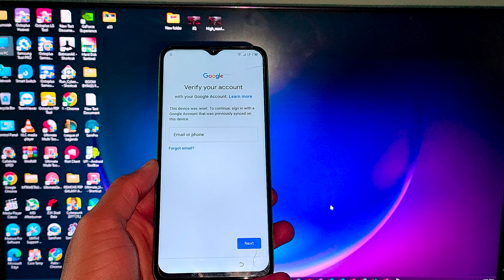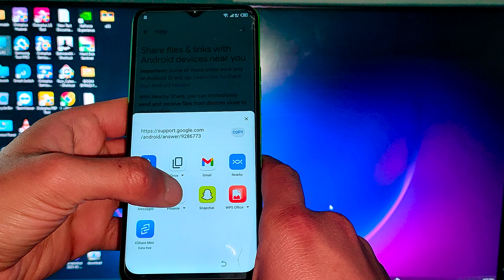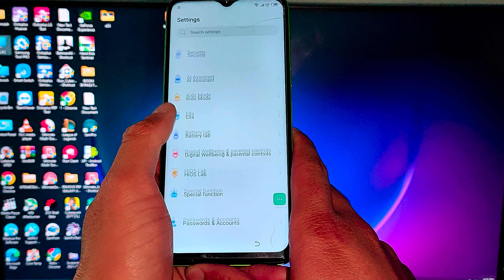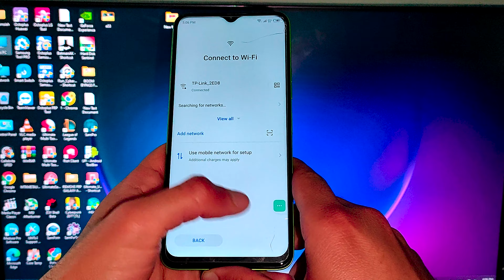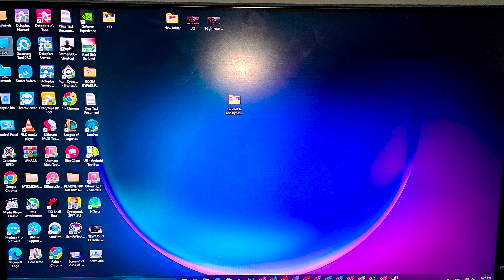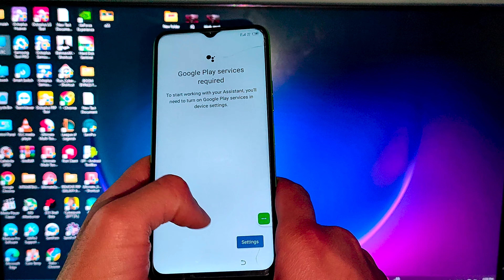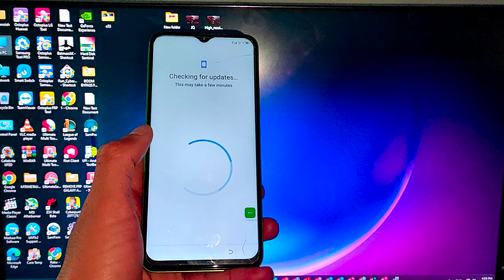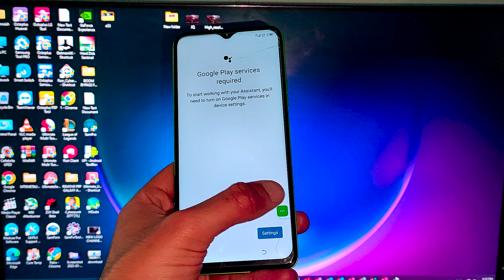Tecno Spark 9 Pro Remove FRP(Verify Google Account) Andriod 12✅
bypass verfiy google account andriod 12 tecno
slove frp phone andriod
 Tecno Spark 9 Pro Frp Bypass Android 12
 Tecno Spark 9 Pro Frp Unlock Android 12
 Tecno Spark 9 Pro Unlock Google Account 2023
frp tecno Android 12
FRP BYPASS TECNO ANDRIOD 12 2023
ANDRIOD 12 FRP BYPASS
FRP UNLOCK TECNO PHONE
MOBILE TECNO FRP BYPASS
TECNO UNLOCK GOOGLE ACCOUNT
FRP BYPASS TECNO 2023
Tecno Spark 9 Pro Andriod 12  frp 2023
unlock google account teco 2023
unlock frp
frp Tecno Spark 9 Pro Andriod 12